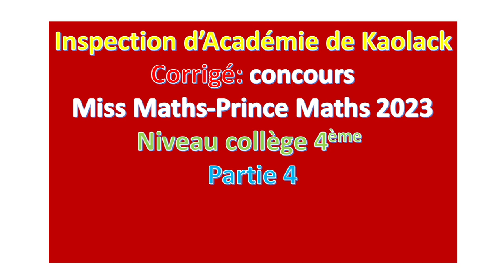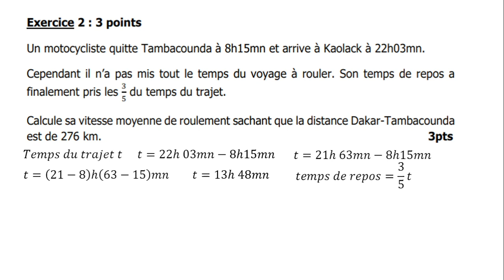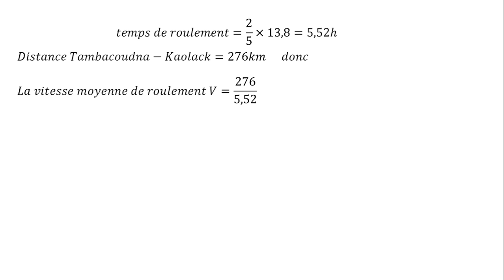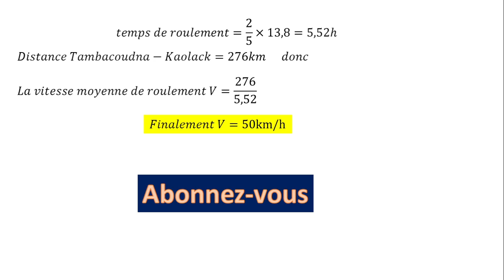Miss et Prince Maths 2023 Partie 4, vitesse moyenne, distance, proportionnalité, maths académie,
Concours SENEGAL